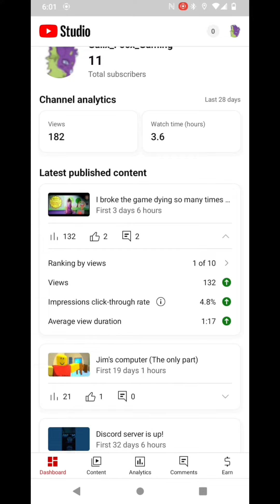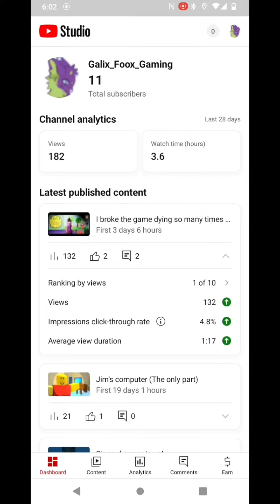Big announcement 2/23/23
I love you guys so damn much thank you for the 11 subs I'll make sure too celebrate I forgot to include the discord in my past few videos so here